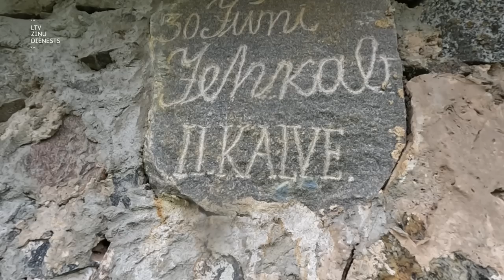"Aculiecinieks" - Gundars Kalve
Vispirms viņš Krustpilī slepus novāca padomju simbolu – lielgabalu. Tad pirmais no Latvijas devās karot uz Ukrainu. Pirms mēneša viņš atgriezies, jo paša saimniecībā darbs dzen darbu un viņš zina, ka zeme bez saimnieka aiziet postā. Ukrainas aizstāvis brīvprātīgo bataljona “Karpatskij sič” rindās. Sava vecvectēva zemes mantinieks, karpu audzētājs un tautsaimnieks Jēkabpils pusē zemnieku saimniecībā “Kalves”.